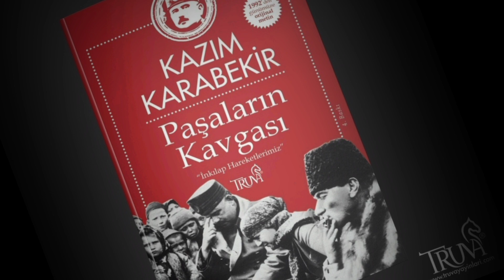SESLİ YAZI - Söylemesin Kimse - Seslendiren: Hamiyet Su Kopartan - Yazan: Kader Demir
SESLİ YAZI
Söylemesin Kimse
Seslendiren: Hamiyet Su Kopartan
Yazan: Kader Demir